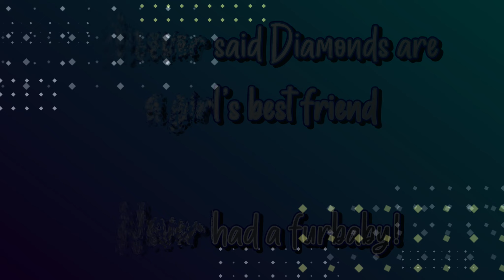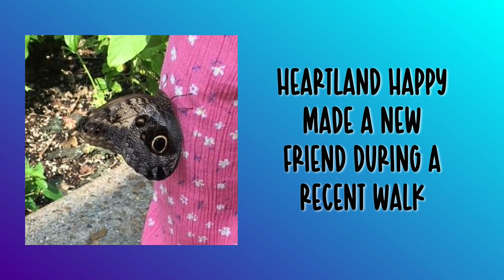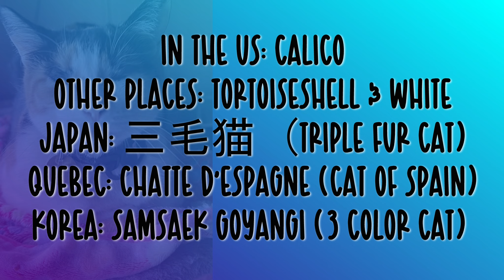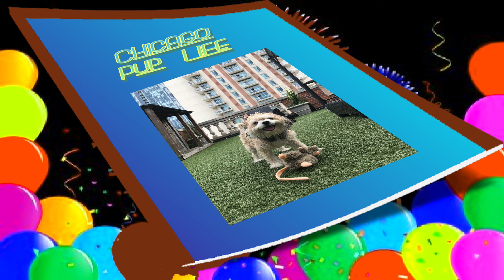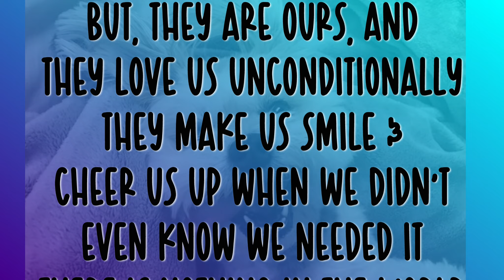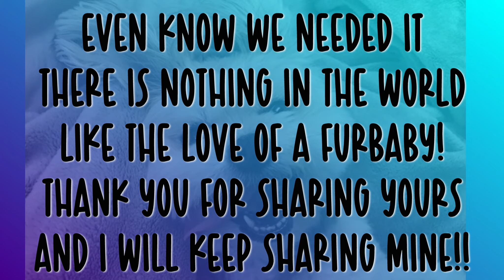furbaby love! A sweet mix of all your furbabies and total cutenessoverload!!!! Thx for sharing!!